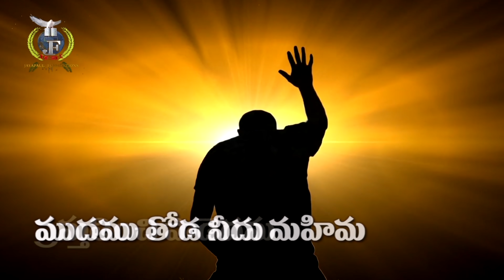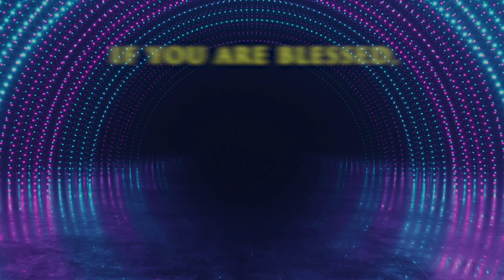Live #218 (09 FEB 21) చూడుము నా అరచేతిలో నిన్ను చెక్కుకొనియున్నాను | అనుదిన ధ్యానం | Dr Jayapaul